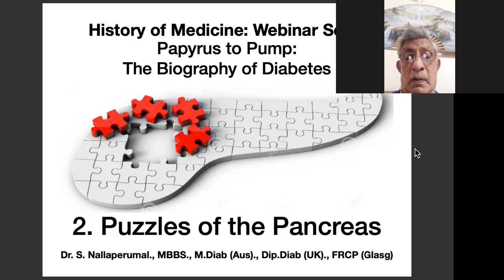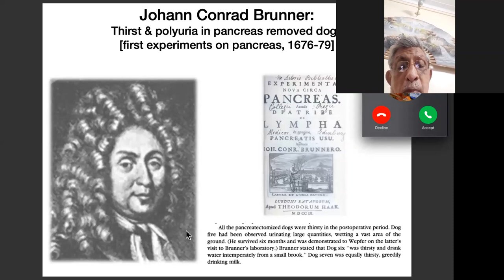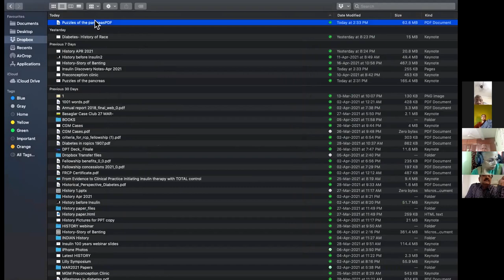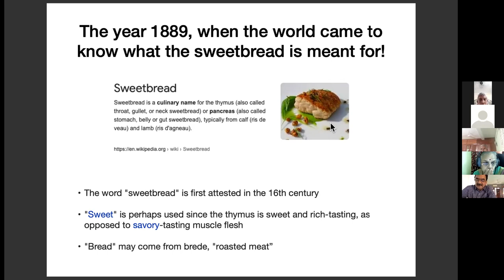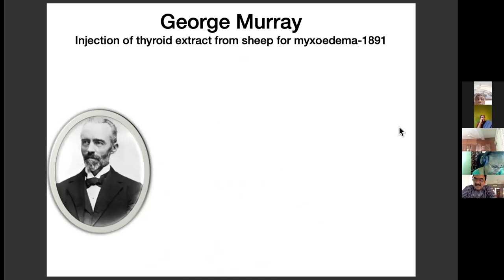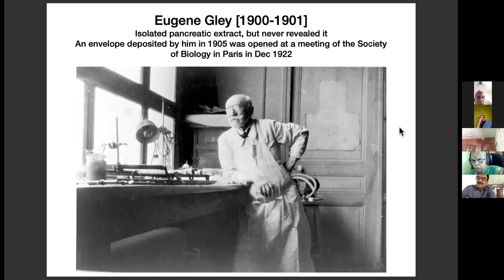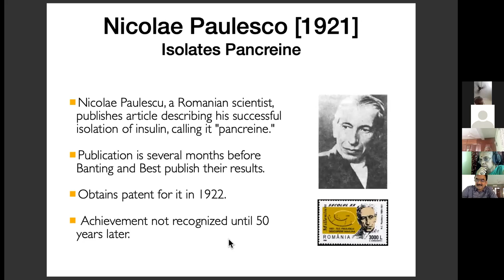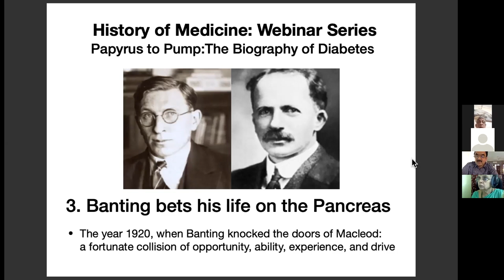Discovery of insulin Part 2